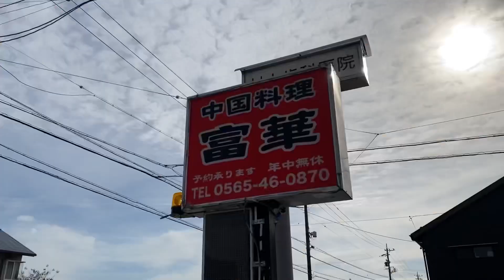中国料理 富華(豊田市)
日替りランチの黒酢肉団子と台湾ラーメンをいただきました。黒酢たっぷりの肉団子美味しかったです。